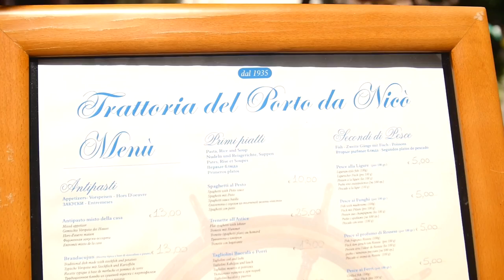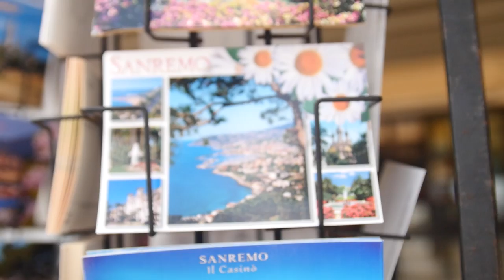Have You Ever Wanted To Visit The Italian Riviera? World Poker Tour & WPTDeepStacks Sanremo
Alexandra Gray takes you on a tour of the charming town hosting WPTDSSanremo.

Give us love on Instagram